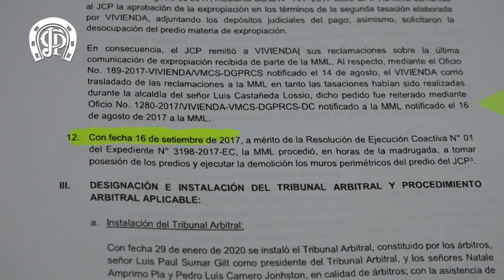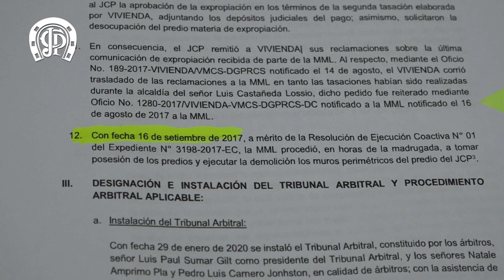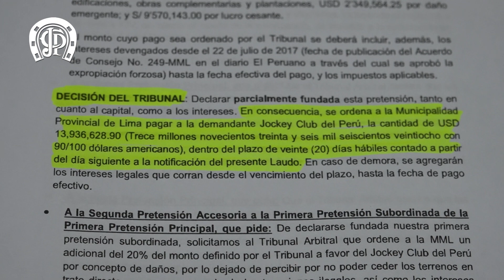MENSAJE DEL PRESIDENTE AGUINAGA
MENSAJE DEL PRESIDENTE ALEJANDRO AGUINAGA RESPECTO AL LAUDO ARBITRAL FAVORABLE AL JOCKEY CLUB DEL PERU